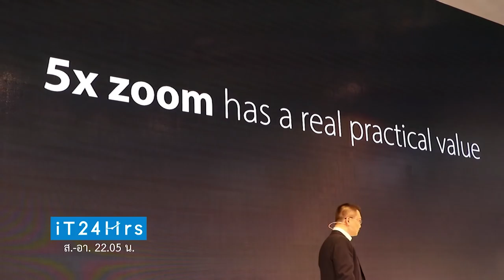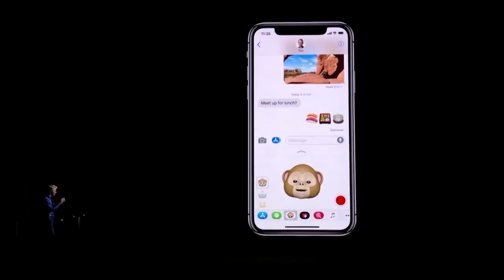สรุปเรื่องเด่นวงการไอที 2017 ตอน 1 | iT24Hrs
ในปีที่ผ่านมาเราก็จะได้เห็นพัฒนาการของเทคโนโลยีพัฒนาไปในทุกๆวัน ลองมาย้อนดูเรื่องเด่นปี 2017 กันอีกสักครั้ง ติดตามได้ในคลิปนี้

รายการไอที24ชั่วโมง ออกอากาศ ทุกวันเสาร์ - อาทิตย์ ทางช่อง 9MCOT HD และ Modern 9 TV เวลาประมาณ 22.05 น.